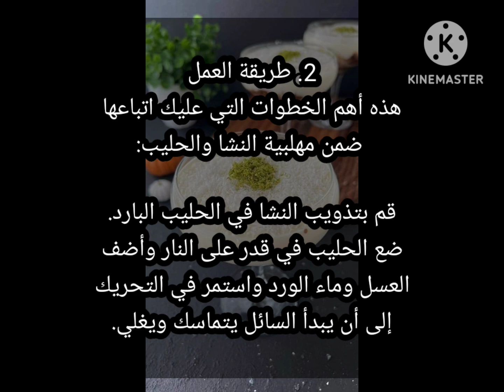مهلبيه النشا والحليب